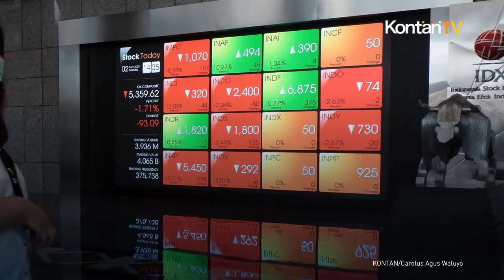Tengah Pekan, Analis Menyodorkan Sajian Rekomendasi Saham Hari Ini | KONTAN Rekomendasi Saham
Meski Indeks Harga Saham Gabungan (IHSG) kemarin menguat 0,35% ke 6.862,05, asing tetap mencatatkankan net sell, Rp 113,18 miliar. Nah, mari kembali meracik menu untuk rekomendasi saham hari ini.

Analis yang dihubungi Kontan menyebut ada 6 emiten yang bisa Anda jadikan sajian trading atau investasi di tengah pekan ini. Berikut rekomendasi saham hari ini yang berasal dari riset dan wawancara Kontan dengan para analis.